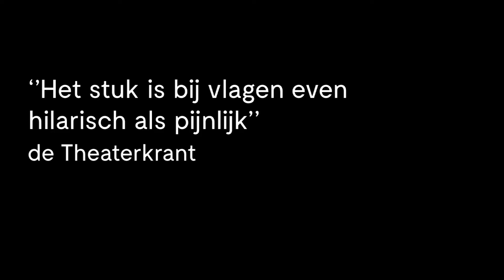Daar gaan we weer (white male privilege) trailer - Chassé Theater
Een voorstelling over de bevoorrechte positie van witte mensen en hun gebrek aan benul daarvan.

Nederlandse tournee in 2019: 16 september - 21 december

In Daar gaan we weer (White Male Privilege) reageren drie hoogopgeleide, witte West-Europeanen van bijna veertig op een opgehouden spiegel waarin ze een onfris verleden en een complex heden gereflecteerd zien. Een spiegel waar ze steeds moeilijker naast kunnen kijken.